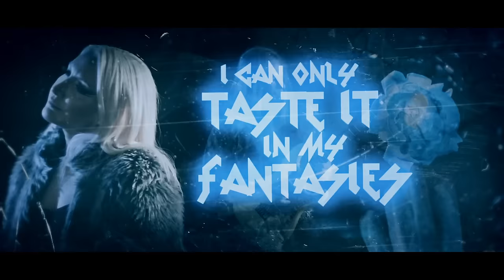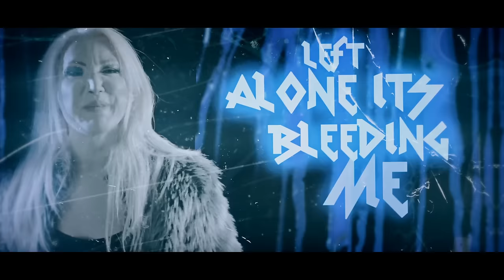The Madcap - Sole Survivor (Official Music Video)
Pre-Order New Album "Beat the Destiny"

The official music video for "Sole Survivor" by The Madcap

LYRICS

Feelings gone my heart is locked its cold as ice
It's buried six feet under wall of lies
Embraced sadness shivers my skin
A shattered soul shaking my beliefs

I never thought that we were on the line
I realized when its over and you're gone

Your kiss is a two edged dagger
It will cut one or the other
You're the sole survivor

Our love is a tragedy
Left alone its bleeding me

Longing for the poison dripping into me
Infesting all my senses secretly
Although I know, I need it more
I can only taste it in my fantasies

You were my falling star
A dream came alive
One and only true desire
Shined upon my life

Lyrics : Deniz Sayman
Video Footage : Deniz Sayman
Post Production & Editing : Gabby Vessoni

Shot on Fujifilm X-H2S & Fujifilm XT-20

CREDITS

Mix : Jesse Vainio
Mastering : Svante Forsbäck
Keyboards : James D. Taylor & Özgür Sarı
Make-Up : Parinaz Naghipour
Video Studio : Kreamark

Arıkan Sırakaya
Meriç Memikoğlu
Uras Yurdagül
Elif Yaşar
Ozan Kandilci

The Madcap
İzgi Gültekin - vocals
Deniz Sayman - guitars
GR Çağdaş Doğru - bass
Efe Okay - drums

FOLLOW THE MADCAP

The Madcap is a registered and protected trademark.